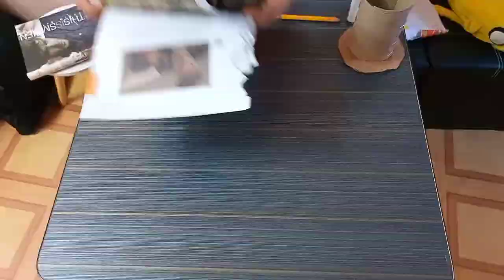How to make a Pencil Holder using Magazines?